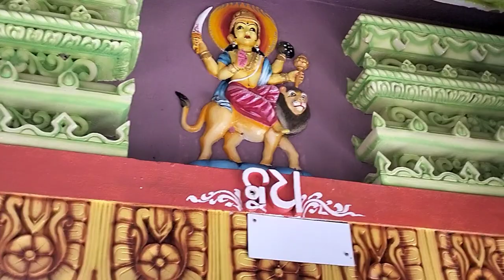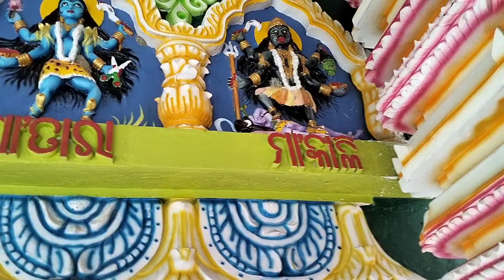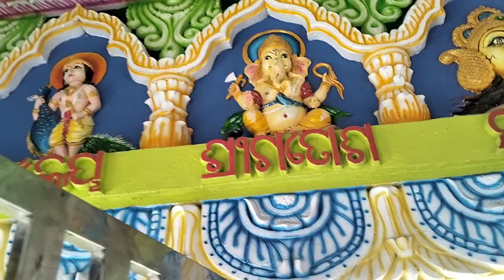Visit Maa Bimala Devi Temple 😍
lots of love my friends😍